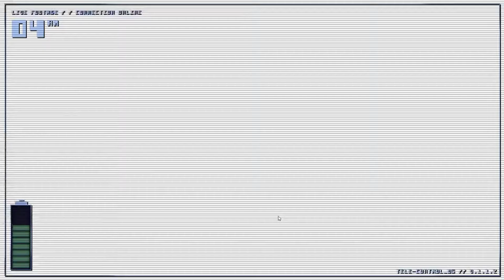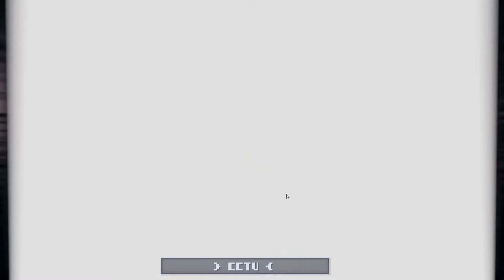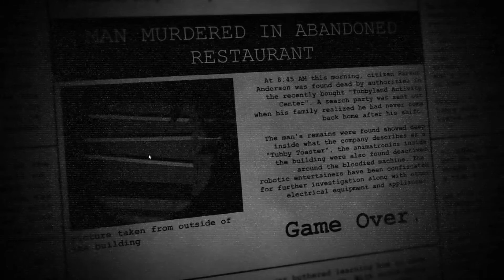Defeating Shift 6 at TubbyLand Entertainment Center... (FNaF TubbyLand Act 1 Rebuilt)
Today I complete night 6 in TubbyLand Act 1 Rebuilt.